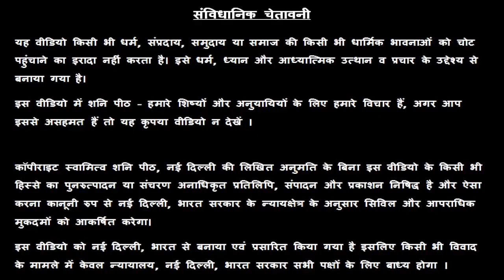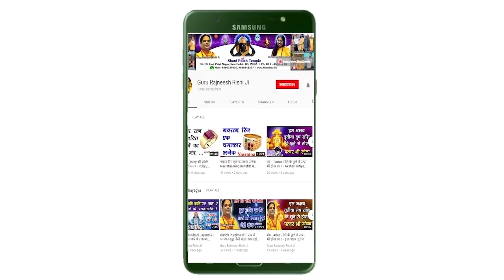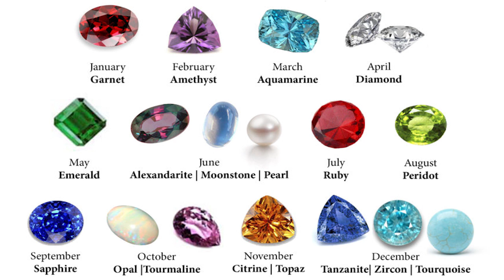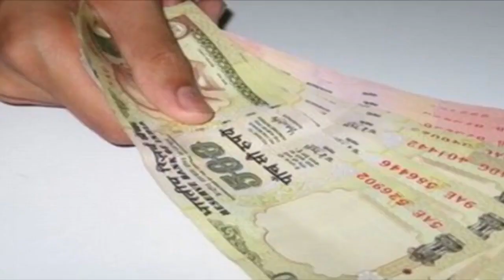आज का मेष राशिफल, 12 November Ki Mesh Rashi, Aaj Ka Mesh Rashifal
हमारा यह वीडियो आज का मेष राशिफल, 12 November Ka Mesh Rashifal, Aaj Ka Mesh Rashifal, Aaj Ki Mesh Rashi, 12 November Ki Mesh Rashi, आज के पंचांग आज के राहु काल आज के मेष राशिफल, Aries Rashifal, Today Mesh Rashifal, एवं Mesh Rashifal  के बारे मैं आपको जानकारी देने के लिए बनाया गया है, इस वीडियो में दी गयी जानकारी चंद्र राशी के ऊपर आधारित है. जैसा कि आप सभी जानते है कि प्रत्येक वयक्ति के गृह उसकी जन्म कुंडली के अनुसार अलग अलग होते है, अतः आप को किसी कार्य विशेष अथवा परेशानी के लिए अपनी Janam Kundli / Horoscope / Birth Chart  किसी  Famous Astrologer  या Best Astrologer  को दिखाकर परामर्श करना चाहिए या आप हमसे फ़ोन- मोबाइल नंबरों पर  – 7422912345, 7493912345, 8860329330, 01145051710, 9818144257 पर संपर्क कर सकते है

1.
2. Yellow Sapphire or पुखराज
3. Blue Sapphire or नीलम
4. Ruby or रूबी
5. Diamond Or हीरा
6. Coral Or मूंगा
7. Pearl or मोती - Real Basra Moti
8. Gomed Or गोमेद
9. Cats Eye or लहसनियां
10.Turquoise or Firoza or फ़िरोज़ा
11. 1-15 सर्व मनो कामना सिद्धि माला